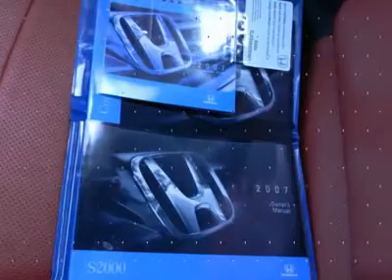2007 HONDA S2000 Costa Mesa, CA A2561769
2007 HONDA S2000 Costa Mesa, CA
Stock

Looking for the right car? Today could be your lucky day. With 33066 miles, this Silverstone Metallic, 2007 Honda S2000 equipped with manual transmission could be yours. Request more information and set up a test drive right away.